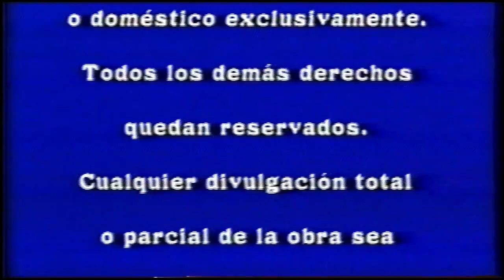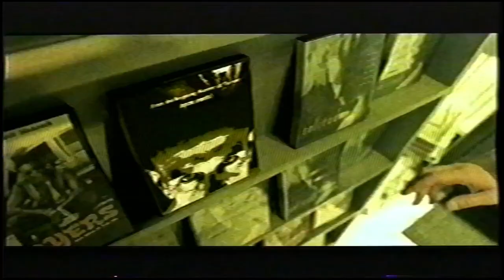Inicio VHS Rescate en La Antártida 2006 (Argentina)